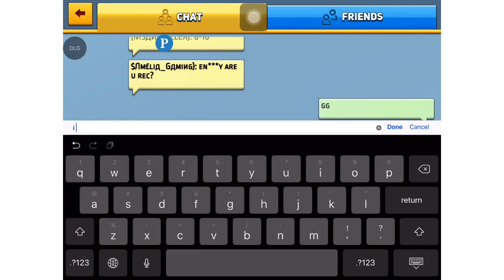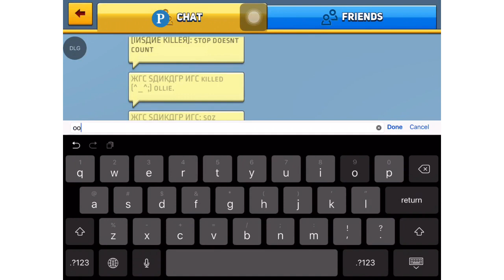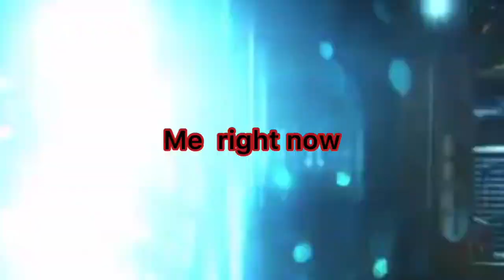Entity 303 vs insane killer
Just a friendly 1v1 but if you want to 1v1 me leave a comment more 1v1 coming soon